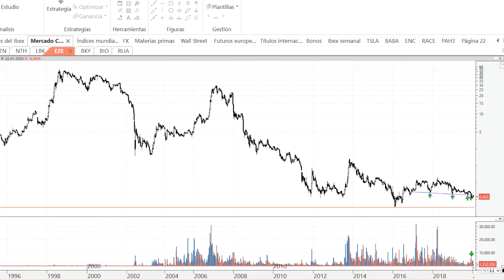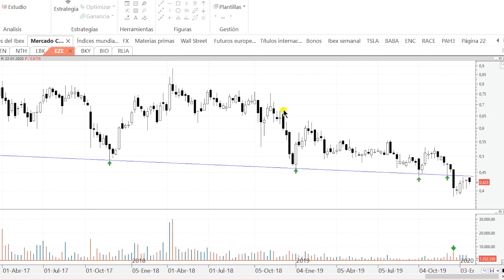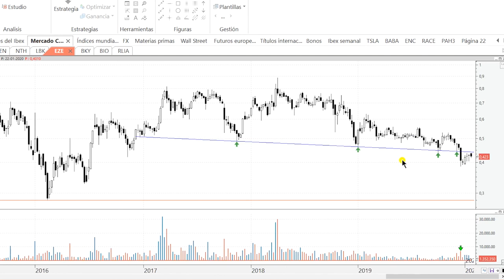Videoanálisis de Ezentis ¿'pull back' al 'cabeza y hombros'